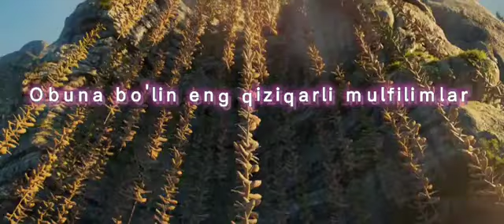Bahor Malikasi multfilm eng yangi multfilm 2022 HD formata uzbek tillida Animatsiya